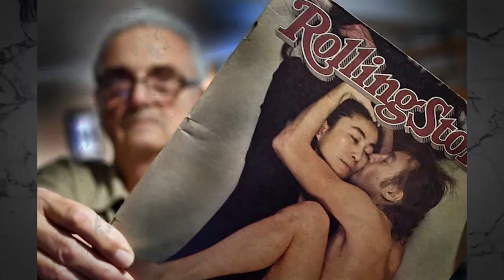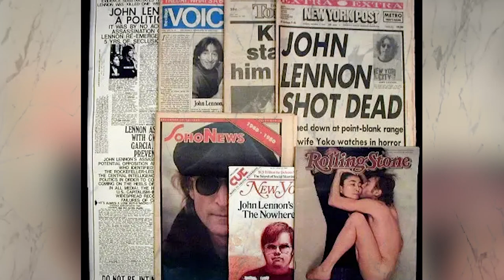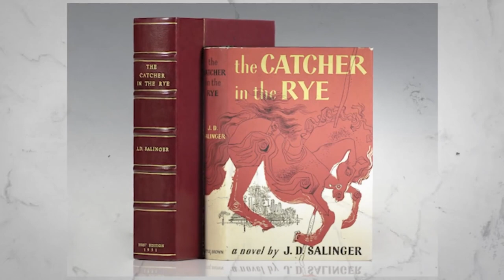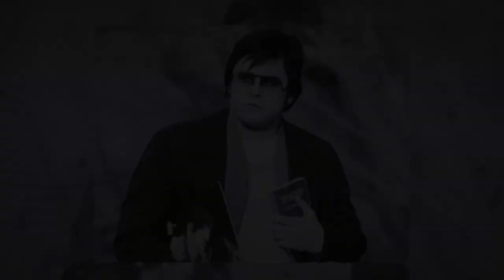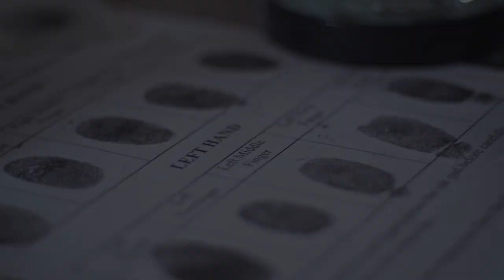The Dark Secrets Behind John Lennon's Tragic End | True Crime Documentary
Dive deep into the shocking assassination of music legend John Lennon in 1980. Explore the disturbing backstory of his killer, Mark Chapman, and discover the lesser-known facts surrounding this tragic event. Learn about Chapman's chilling encounters before the murder, his obsession with a famous novel, and the real motives behind Lennon's senseless killing. Join us on a journey through the mysteries surrounding this infamous crime in pop culture history

🚨 Unearth the chilling truths behind unsolved mysteries. 🚨 Dive into a world where scarystory meets reality, and creepystories are not just tales. Welcome to a place of intrigue and coldjustice with RealCrimeExplained.

Every episode unravels a TrueCrime, taking you on a harrowing journey through truescarystories that you'll never forget. From the sinister plots of serialkillers to the eerie silence of missingpersons cases, these crimestories will keep you on the edge of your seat.

🔍 With every serialkillerdocumentary, we strive for insight, shedding light on coldcase files and missing persons reports, desperate for resolution. We delve deep into crimestories, seeking truth, and sometimes, we witness a ColdCaseSolved, a MysterySolved, bringing some solace to restless souls.

But these truecrimestories are nothing without your keen eye for Crime and passion for justice.

👁️‍🗨️ Join us. Be a part of a community that doesn't just watch but seeks answers. Help solve puzzles in Realcrimestory, Crimestories, Crimedocumentaries, and MurderMystery cases. Let's uncover the hidden, together.

In today's video we look at The Dark Secrets Behind John Lennon's Tragic End | True Crime Documentary

Inspired by Dark Case Documentaries, True Crime and True Crime Documentary.

Inspired by
✅ This Is why they Killed John Lennon
✅ Eyewitness to the Death of John Lennon | WABC-TV Special
✅ The Man Who Shot John Lennon (True Crime Documentary) | Real Stories
✅ Mark Chapman: The Fame Hungry Fan Who Killed John Lennon | Our History

I hope you guys enjoy this informative video and find it helpful.